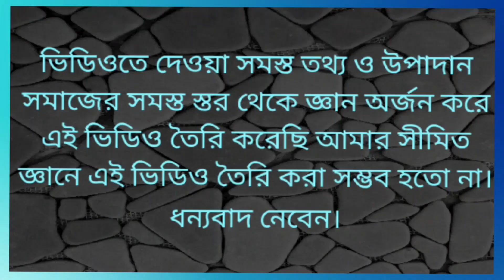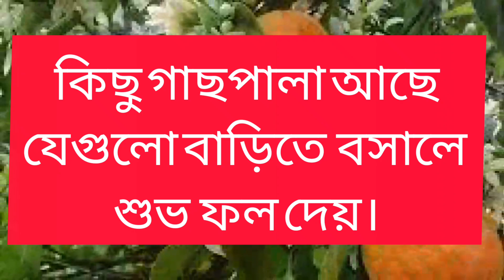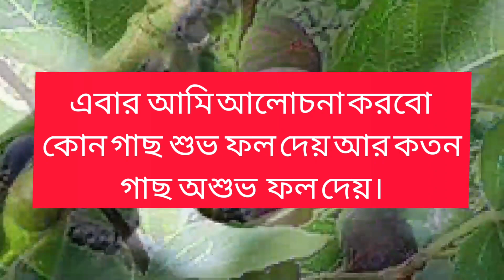বাগানে কোন গাছ বসালে সৌভাগ্য বান হবেন। কোন গাছ বসালে দূরভাগ‍্য নেমে আসবে জীবনে। A1vastu, vastu tips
বাস্তুশাস্ত্র অনুযায়ী কোন দিকে আপনার বাগানের গাছ লাগানো  উচিত। তানা হলে সংসারে নেমে আসে দুঃখের খাড়াঁ। হাতে টাকা আসবেনা। পরিবারে সদস‍্যরা সব সময়  অসুস্থ থাকবে। সংসারে খু অসুবিধার মধ‍্যে থাকবে। উন্নতি হবেনা। তাই বাস্তুশাস্ত্র অনুযায়ী আপনার বাড়ির বাগানে এই গাছ গুলি লাগান আর সৌভাগ্য বান হয়ে যান। আশা করি এই ভিডিও টা আপনাদের উপকারে লাগবে। যদি আমার এই ভিডিও টা ভালো লাগে তা হলে লাইক কমেন্ট ও শেয়ার করবেন প্লিজ। এবং  আমার চ্যানেল টাকে সাবস্কাইপ করবেন প্লিজ।
নমস্কার